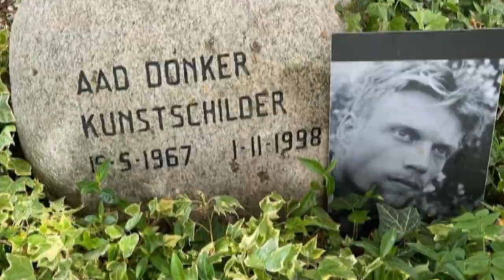17 juni 2023 CULTURE CLUB - REÜNIE AFTER NATURE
Na dertig jaar spettert legendarisch kunstenaarscollectief After Nature even als vanouds

Het is gezellig druk tijdens de opening van de expositie Salon Fähig in gallery On the Edge in kunstenaarscomplex Nieuw en Meer in Amsterdam. Maar liefst 25 kunstenaars uit Amsterdam en Leiden tonen er hun werk, waaronder ook de leden van het ooit legendarische kunstenaarscollectief After Nature.

Even lijkt het alsof de tijd heeft stil gestaan. Na jaren is de groep weer bij elkaar en werken ze gezamenlijk aan een schilderij. Op de achtergrond speelt een band stevige rockmuziek, de modellen staan klaar, de toeschouwers dansen en bewonderen ondertussen het werk van de mannen van After Nature.

Begin jaren ‘90 van de vorige eeuw vonden zeven jonge talentvolle schilders elkaar. Ze zetten zich af tegen de conceptuele kunst, die destijds de kunstwereld domineerde. Ze wilden terug naar de basis: gewoon weer schilderen, met een kwast met verf en op een doek. Geen ingewikkeld diepzinnig abstract gedoe maar gewoon schilderen naar de waarneming. Op aangeven van Peter Klashorst werd de groep ‘After Nature’ genoemd.

Met stillevens, modelstudies, landschappen en portretten zorgden Jurriaan van Hall, Peter Klashorst, de gebroeders Donker - Justus Donker, Gijs Donker en Aad Donker (r.i.p.) - Ernst Voss en Bart Domburg voor een kleine revolutie in de kunstwereld.

Uitgekotst door de pers

“In eerste instantie werden we voor gek verklaard. Iedereen zag ons als geaccepteerde kunstenaars en dan ineens kwamen wij met van die lullige stilleventjes en modelschilderijen aan”, vertelt Bart Domburg over de eerste exposities in Nederland. “De pers kotste ons uit”, vult Jurriaan van Hall aan. “Toen wisten we zeker dat we een gevoelige snaar hadden geraakt en gingen we juist lekker door.”

In de Verenigde Staten werd hun onorthodoxe en energieke aanpak echter wel gewaardeerd. “In New York konden wij exposeren in een hele belangrijke galerie. Toen hebben wij daar ter plekke anderhalve maand dag en nacht geschilderd met zo’n 250 schilderijen als resultaat. En tegelijkertijd gingen we schilderen in allemaal clubs. Dat sloeg heel erg aan en we kregen heel veel aandacht”, vertelt Jurriaan van Hall.

“We hebben enorm veel kabaal gemaakt en we dachten echt dat we de wereld zouden gaan veroveren. Maar dat was natuurlijk helemaal niet zo, je kan de wereld helemaal niet veroveren. Toch hoorden we wel bij de groepen die toen iets hebben neergezet in die tijd.” relativeert Gijs Donker het succes van After Nature.

De mannen hebben al dertig jaar niet meer samen geschilderd. En ook vandaag willen Ernst Voss en Bart Domburg de kwast niet ter hand nemen. Helaas kan Peter Klashorst, ooit de oprichter van de groep, er niet bij zijn omdat hij in Afrika zit. Kunstenaar Gabriël Kousbroek mag daarom een handje mee schilderen.

Behalve Peter Klashorst is er nog een iemand afwezig. Aad Donker maakte paar jaar nadat After Nature ermee stopte op 31 jarige leeftijd een eind aan zijn leven. Zijn dood heeft diepe sporen achter gelaten. “Aad was onze stormram. Hij was een beetje de aanjager van alles. Ondanks dat hij de jongste was van het geheel had hij geen angst en ging hij direct overal op af”, vertelt Jurriaan van Hall. Over het korte en stormachtige leven van Aad Donker gaat ook documentaire 'All you need is me', die hier te zien is.

Het succes van After Nature was kort maar heftig. In 1993 viel de groep uit elkaar en kwam er een eind aan het collectief. “Als kunstenaar moet je jezelf verder ontwikkelen. Ik zou dit niet mijn hele leven willen blijven doen, dat is gewoon super saai”, legt Domburg uit. Maar Justus Donker blijft daarentegen wél in het bestaan van After Nature geloven en houdt regelmatig live painting sessies met nieuwe andere schilders.

Meer dan alleen After Nature

Behalve werk van After Nature is ook werk zien van achttien andere kunstenaars. Zo zijn er onder andere indrukwekkende ‘pinhole’ fotolandschappen van Bethany de Forest te zien en is er werk van de surrealistische schilder Kamiel Proost te bewonderen. Andere exposanten zijn Barbara van Ittersum, Hans Kuiper, Reinder van der Woude, Michael Harris, Gabriël Kousbroek, Elsbeth Pluimers, Frans Fransciscus, Steven Schuurman, Theo Hermans, Ron P. van den Bosch, Joram Baruch, Ton Nieuwenburg, Patricia Monika Jordense-Michalski, Ank Daamen, Reina van Zwoll en Marcella van Zanten.

Wie de kunstwerken van After Nature en de andere exposanten nog wil zien moet snel zijn. Op 2 juli wordt de tentoonstelling afgesloten met een spectaculaire finissage. Galerie On the Edge bevindt zich op de Oude Haagseweg 123 in Amsterdam